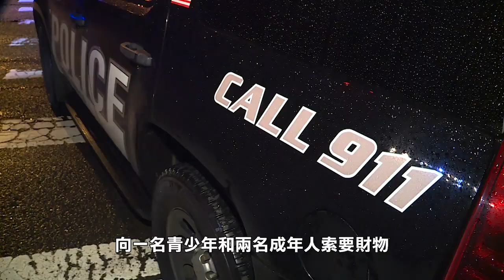【天下新聞】南加州: 入室搶劫青少年被長灘警方槍擊身亡 SoCal: Home invasion teen shot and killed by Long Beach police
近日，一名男子在進行武裝入室搶劫時，遭到長灘警方槍擊身亡。警方在進行初步調查後確認，該男子為17歲的青少年。

事件發生在4月26日晚，地點位於Cerritos Avenue 6800號路段，警方接到報警，稱有人持槍進行入室搶劫，向一名青少年和兩名成年人索要財物。警方趕到現場後，與嫌疑人對峙超過一小時，期間，警方向嫌疑人開槍。儘管得到了治療，嫌疑人仍因傷勢過重身亡。警方在現場查獲了一把仿製槍。涉案的另一名18歲共犯遭到逮捕，現面臨搶劫罪的指控。

目前，該案件還在調查中。